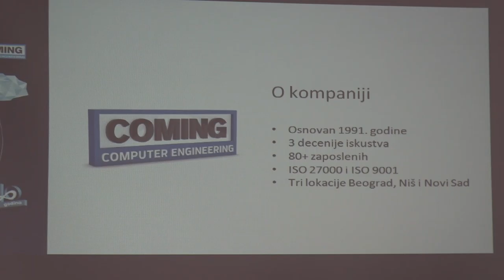PIROT KUPUJE AUTOMATSKU STANICU ZA MERENJE KVALITETA VAZDUHA